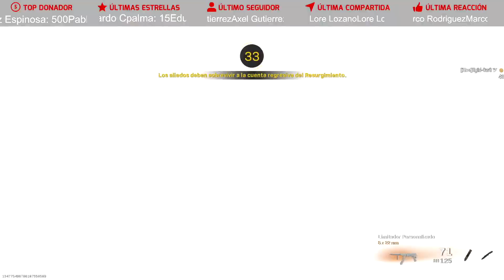Killing Streamers on Rebirth Island (My POV + Funny Reactions)